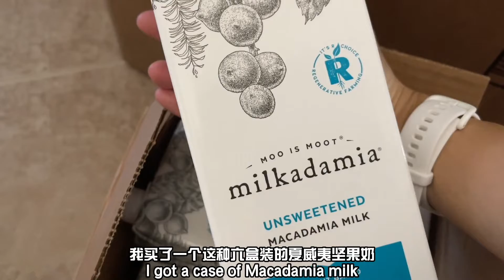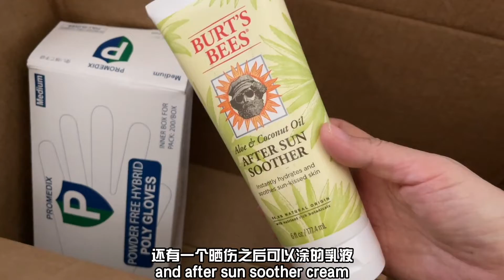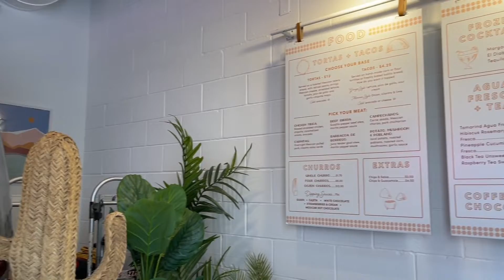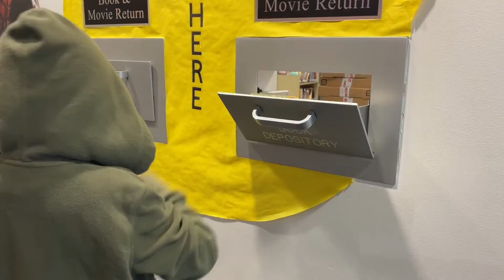【樂樂·日常Vlogs】Weekly Vlog No. 19｜薑餅屋，情人節限定伯爵奶茶蛋糕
🙋🏻‍♀️感謝你的收看！你們的支持是我繼續努力的動力。